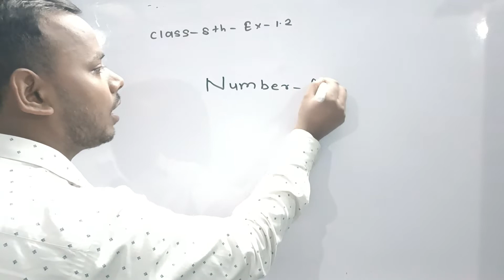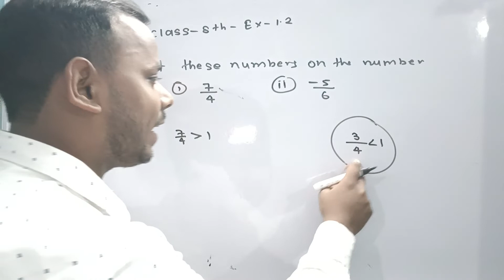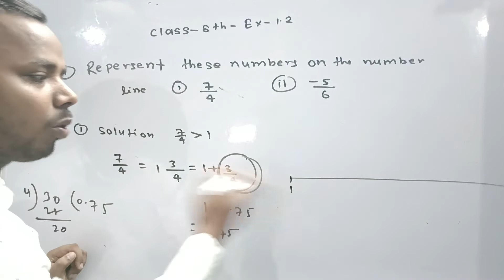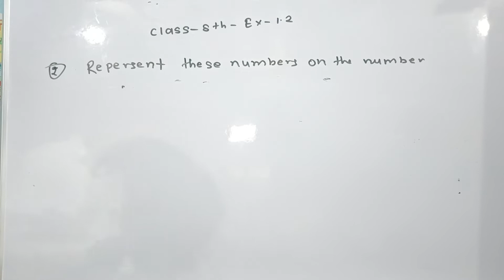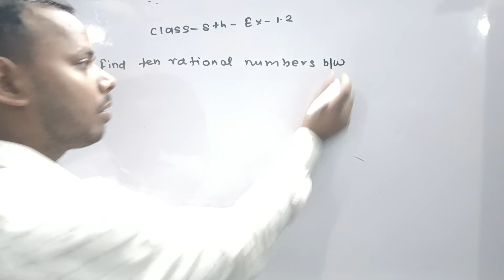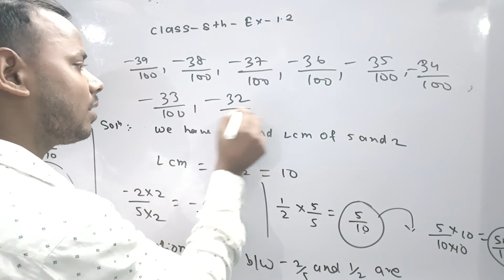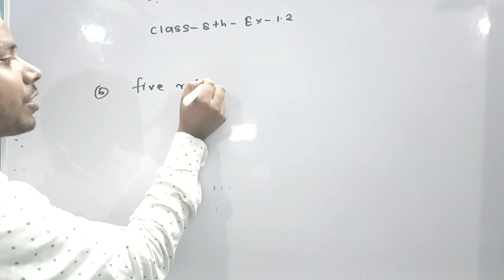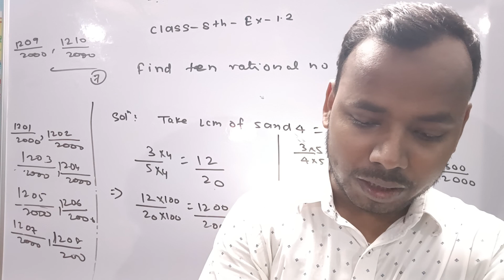Rational Number Class 8Th Exercise 1.2 || By Md Ashfaque (B.sc maths)|| Completed in One shot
Rational Number Class 8Th Exercise 1.2 || Completed || In One Shot|| NCERT || CBSE
concept of rational number class 8 rational number rational number class 8# rational number deal with best way# how to find rational number find between to rational number welcome maths class# rational number by Ashfaque Ali

These Equipment use for making my educational videos
Camera :- Oppo Reno 6 default
Mice :- Opp Reno 6 default mice
Standa:- Table and some books
Light :- Home Light LED

MD ASHFAQUE (B.sc Maths, Ctet qualified)
From :- Begusarai Bihar